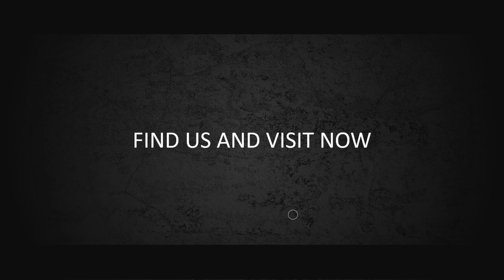15 Contoh Running Text, Lower Third, text Animation, Effect Text, Animasi Tulisan, Jasa Edit Video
Contoh Running Text, Lower Third, text Animation, Effect Text, Animasi Tulisan, Jasa Edit Video. Video berikut adalah video company profile perusahaan digital. Nama perusahaan di video ini hanyalah fiktif belaka. Hanya sebagai contoh saja.